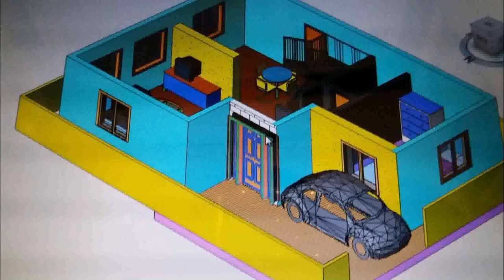Interior Design For 30 40 House - Gif Maker DaddyGif.com (see description)